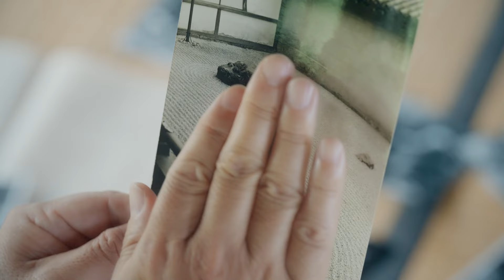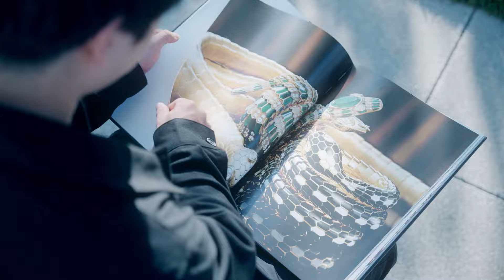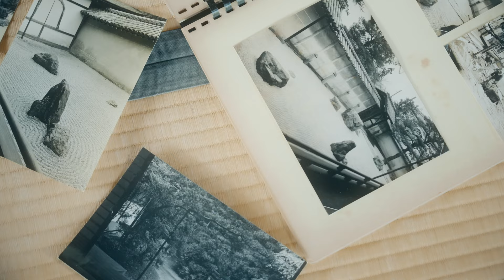"Sandscape Garden" by Tomoki Kato and Ko Tanabe, | Serpenti Factory Tokyo